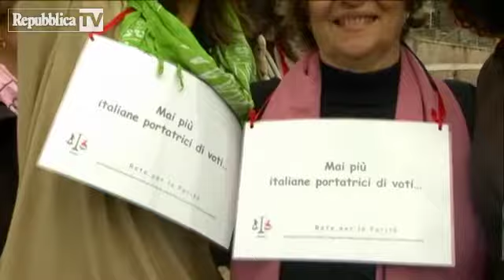Se non ora quando i volti, gli slogan, le parole della manifestazione:"Se non le donne, chi?.mp4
Cosa chiedono le donne
Ferrario: ''Basta con il modello olgettine''
Emma: ''Ci sono giovani impegnati ma non se ne parla''
I volti, gli slogan, le parole
Turci/ Rei : ''Women have the power"